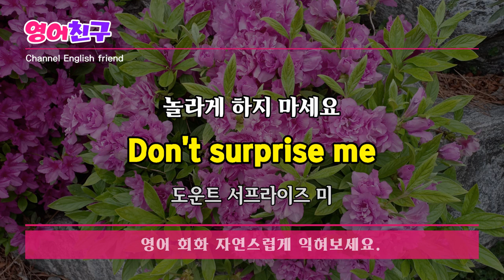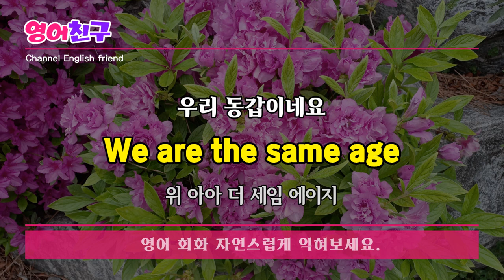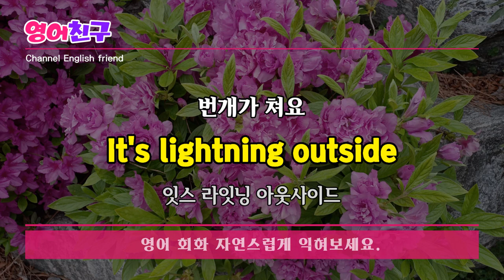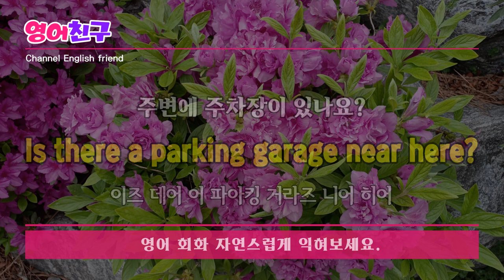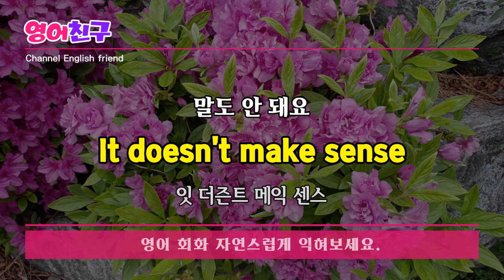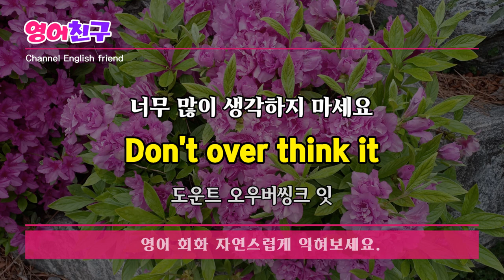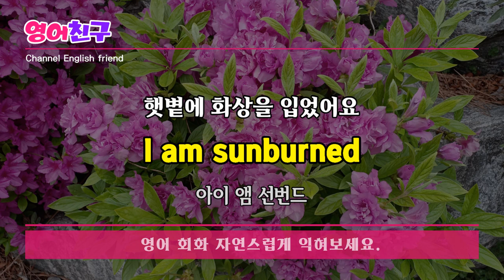#120 영어 자신감이 생겨요 | 영어가 술술 나와요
조심해요
Watch out

당신이 해냈어요
You've got it

갈 준비 다 됐어요?

차 문 잠갔어요?
Did you lock your car?

놀라게 하지 마세요
Don't surprise me

패션에 대한 감각이 있으시군요
You have an eye for fashion
등 영어 회화 문장 30개 입니다.